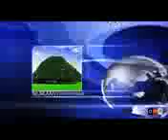Oduu OMN Adolessa 22-2017